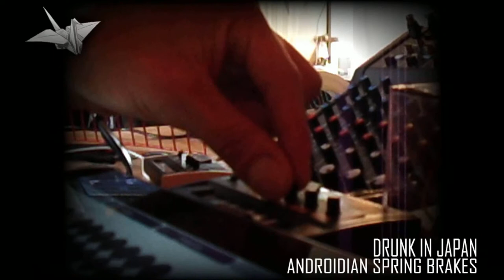Drunk In Japan - Androidian Spring Brakes (Edit A) (Video)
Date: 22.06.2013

Artist: Drunk In Japan
Title: Androidian Spring Brakes (Edit A) (Video)

All the sound in this video is generated using only Spring (Android) and recorded through an Alesis ultimix 8 USB using a self-hacked Korg Monotron Delay with added Resonance as a Send Effect into Ableton Live and mastered with the internal EQs and addtional Ni Reaktor Flatblaster 2.2 & Resochord Effect Ensembles.

Enjoy: life